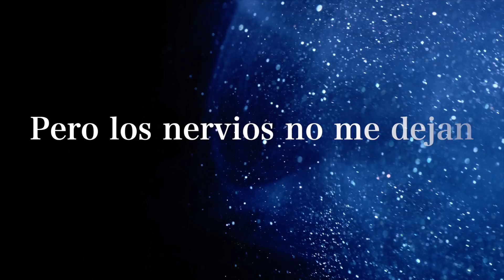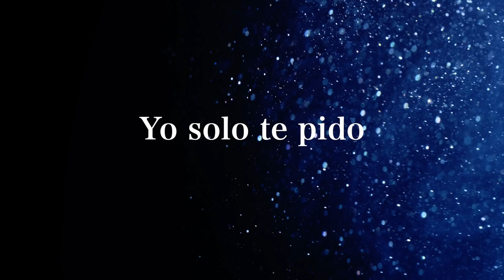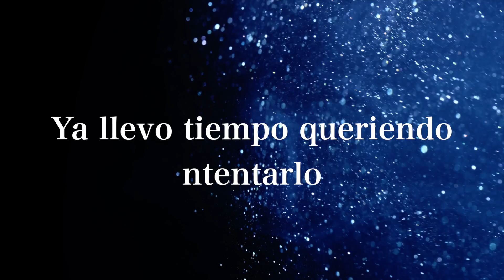Jonathan David - Más Que Tu Amigo (Lyric Video)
Jonathan David presenta el lyric video del tema "Más Que Tu Amigo" ¡Disfrútalo!

MÁS QUE TU AMIGO/JONATHAN DAVID

Te veo llegar
Y el corazón se me acelera
No lo puedo controlar
Esto que siento no lo sabes
Lo he guardado tanto tiempo
Te quiero contar
Pero los nervios no me dejan
Me traicionan más y más
Nos conocemos hace mucho
Pero somos solo amigos
Y yo quiero algo más

Yo solo te pido
Que me des una oportunidad
De ser más que tu amigo
Ya llevo tiempo queriendo intentarlo
Y no lo consigo
Qué difícil se me hace
Demostrarte lo que digo

Muero de nervios de mirar tus labios
Cuando estoy contigo
Demostrarte esto que pienso
Quiero despertar sintiendo
Que seremos más que amigos